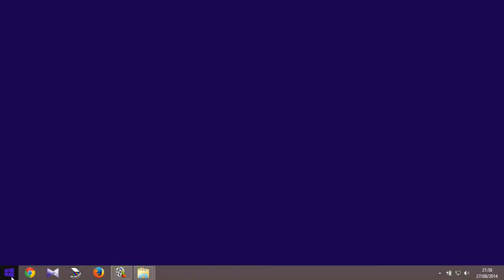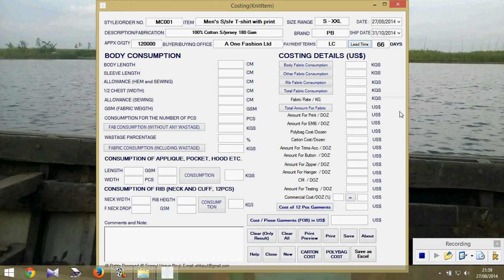Costing Software Input the General Info